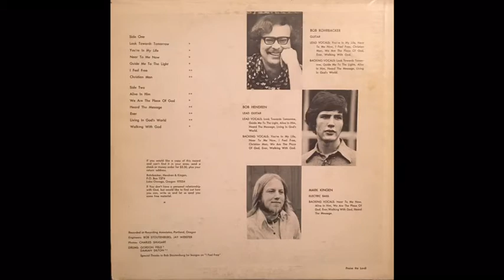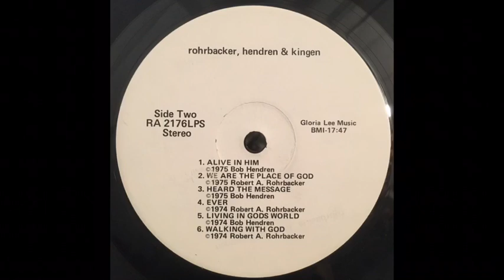Rohrbacker, Hendren & Kingen - Look Towards Tomorrow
From self-titled album by Rohrbacker, Hendren & Kingen, privately released